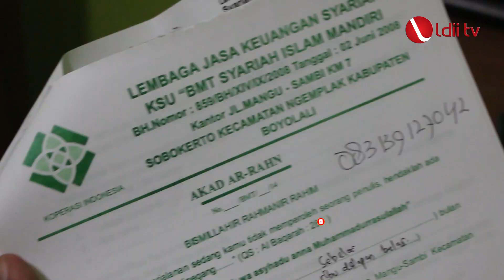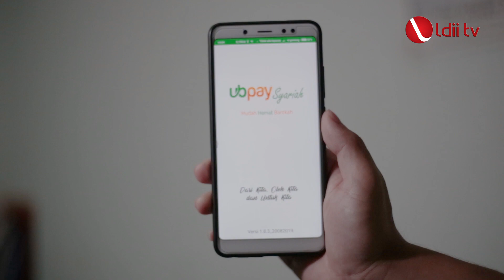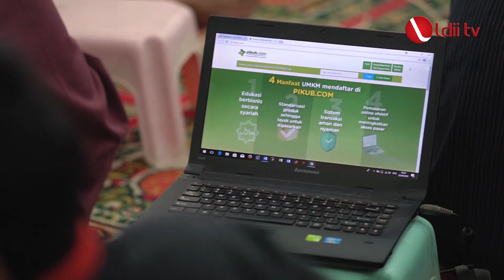LDII TV : Selamat dari Riba, dengan Ekonomi Syariah #8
Ekonomi ribawi terbukti beberapa kali membawa dunia dalam krisis. Sejak 2008, dunia mengalami krisis global yang dimulai dari Amerika Serikat.
LDII berupaya mengembangkan ekonomi syariah yang terbukti lebih aman dan saling menguntungkan bagi para pelakunya.
Bagaimana ekonomi syariah yang dikembangkan LDII?